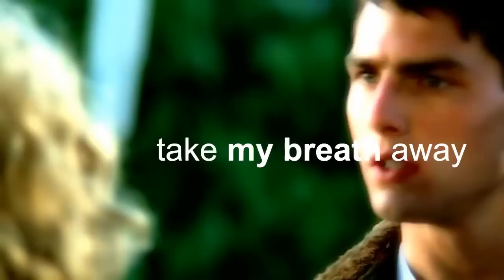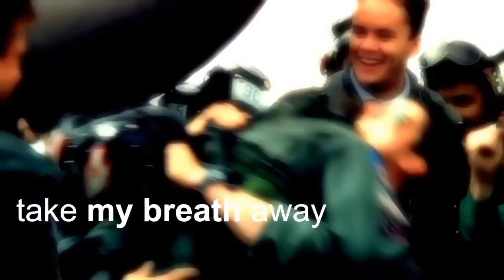湯姆克魯斯(附明日邊界影評)捍衛戰士經典主題曲歌曲.壯志凌雲/壮志凌云经典音乐主题曲-ppsmovie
▼前往明日邊界影評(配樂/主題曲):女主角艾蜜莉布朗特太帥氣!▼
湯姆克魯斯(附明日邊界影評)捍衛戰士經典主題曲歌曲.壯志凌雲/壮志凌云经典音乐主题曲-pps翻譯影城